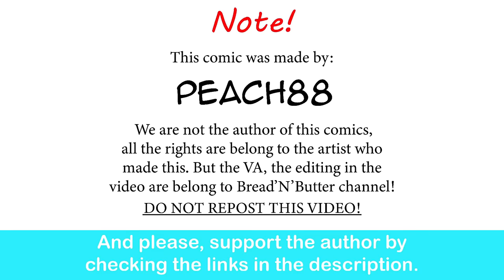Oni Girlfriend: Cooking With Love | PeaCh88 comic dub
Let her cook.

Special thank to the voice actor:

The Oni gf and and her sister - Trina Deuhart